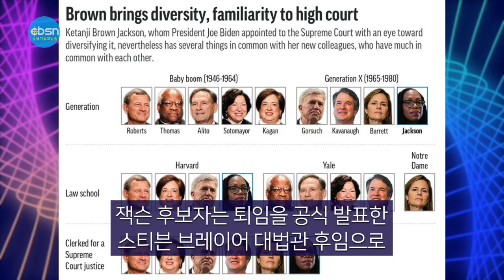뉴욕기독교방송종합뉴스 2022년 4월 8일